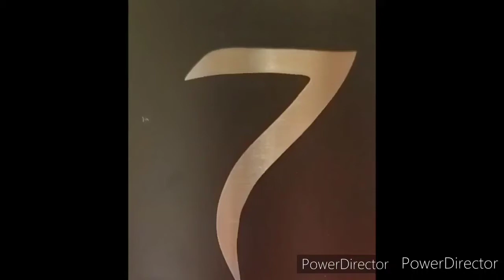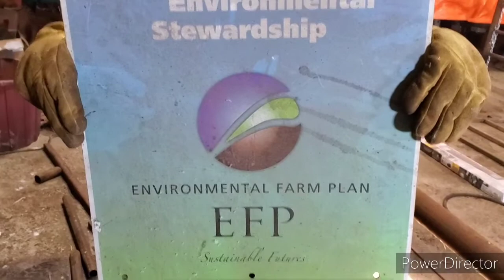Panel Order is Finally Done